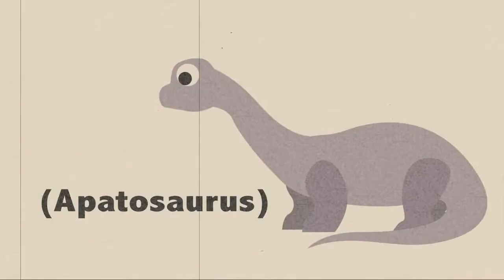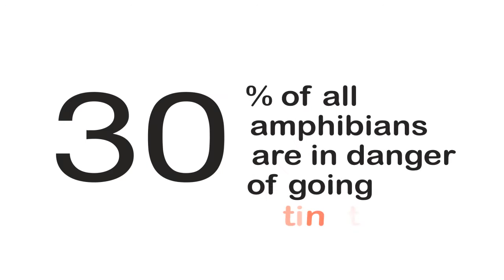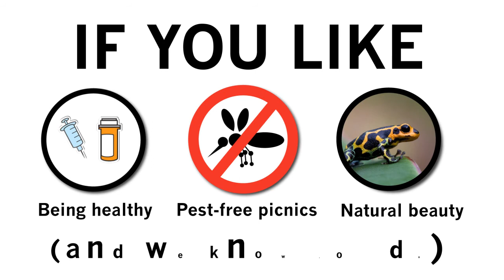30 percent less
30% of all amphibians are in danger of going extinct. No one wants 30% less of anything!

Video production: Danny Beckwith.